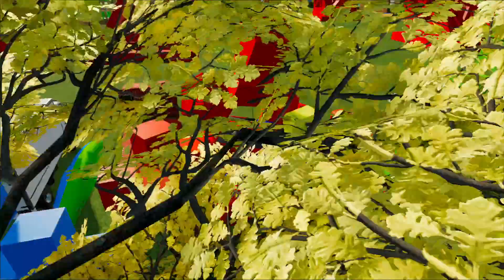PRO vs EXPERT vs HACKER TRANSPORTING EMERGENCY CARS WITH MAN TRUCKS - Farming Simulator 22